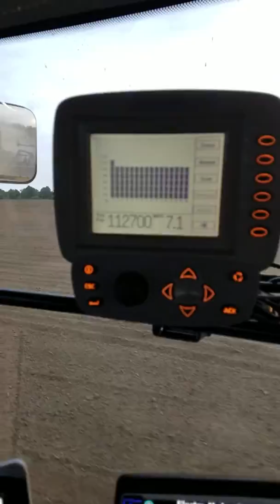Versatile 310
Planting beans 2018